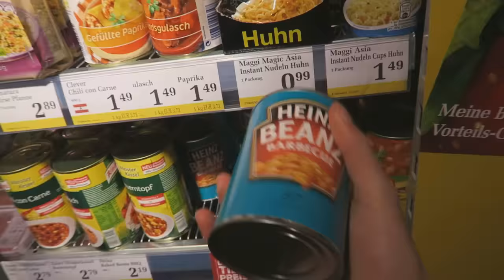HAAR LIEVELINGS DRANKJE